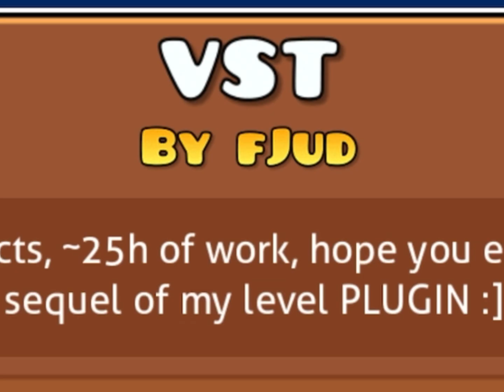Geometry Dash: VST (Daily) by fJud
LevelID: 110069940